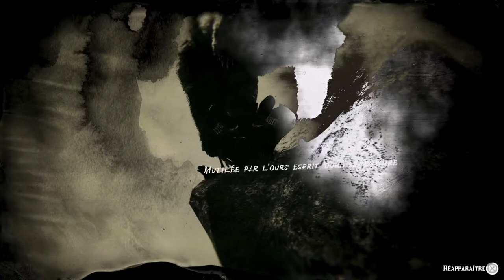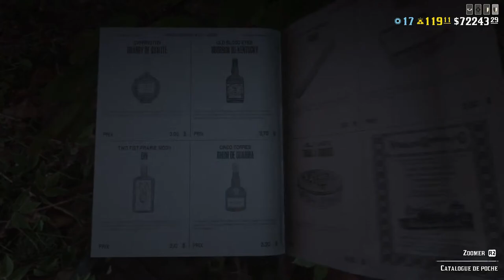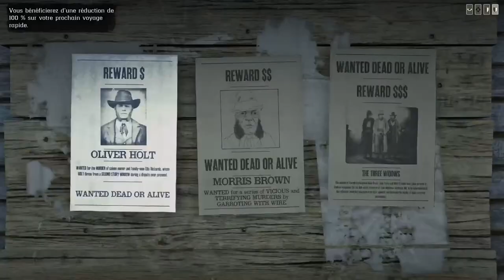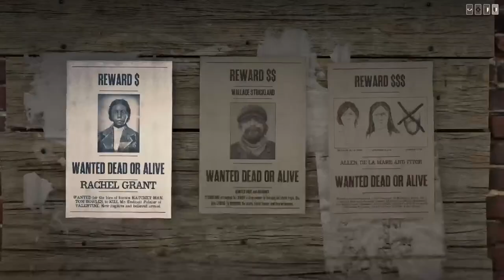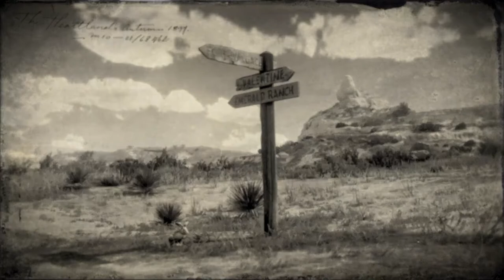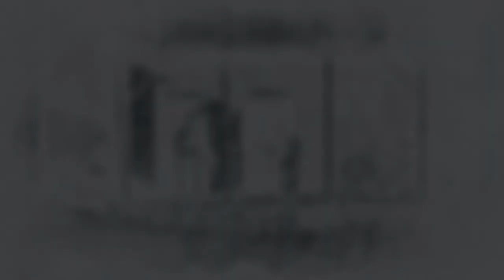BIENTÔT 80000$ !! 😁 LIVE RED DEAD REDEMPTION 2 ONLINE SUR PS5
Bienvenue sur ma chaîne NayZana La Gameuse 🌸
Je suis une gameuse 🩷

Je suis une femme transgenre

Je joue à divers jeux : RDO . GTA 5 . CALL OF DUTY . WARZONE 2 .etc

Et aussi par moment vous retrouverez des let's play vidéos ou live sur des jeux playstation version PS4-PS5
 A Bientot